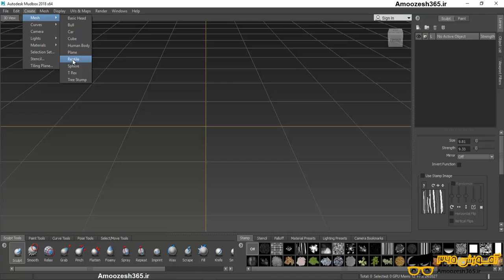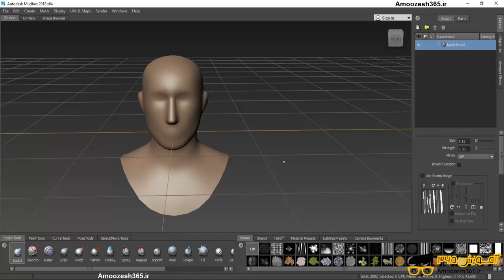وارد کردن مدل (model) در نرم افزار مادباکس 2018 (Autodesk Mudbox 2018)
وارد کردن مدل (model) در نرم افزار مادباکس 2018 (Autodesk Mudbox 2018) از دوره آموزش مقدماتی نرم افزار مادباکس